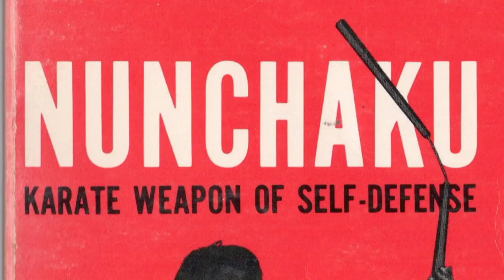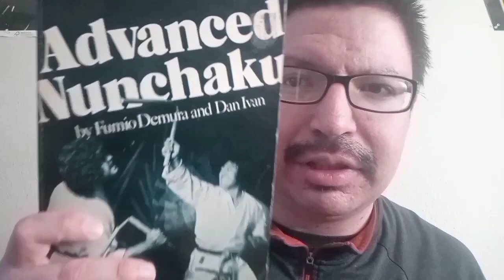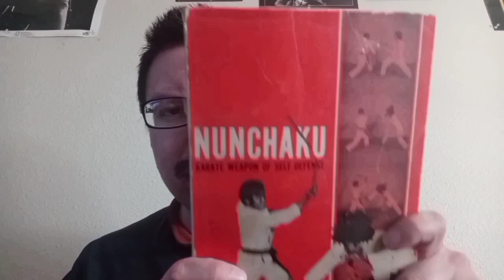THE REAL MIYAGI (2015) MOVIE REVIEW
Hey y'all! Back again with another YouTube video and today we're going to be reviewing The Real Miyagi (2015). The Real Miyagi tells the life and times of Fumio Demura. Who was the Greatest Karate Master of his Generation.